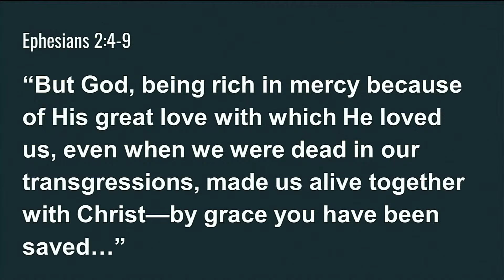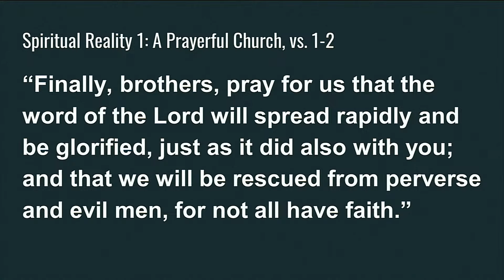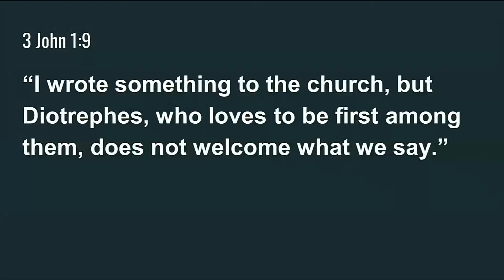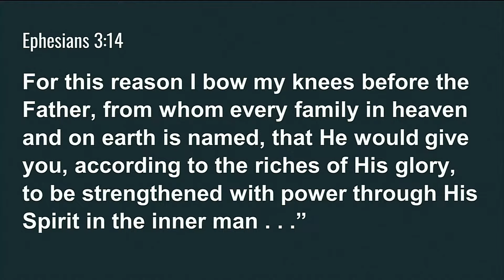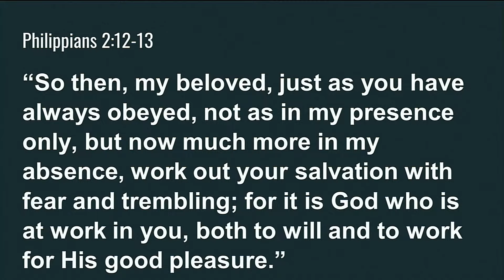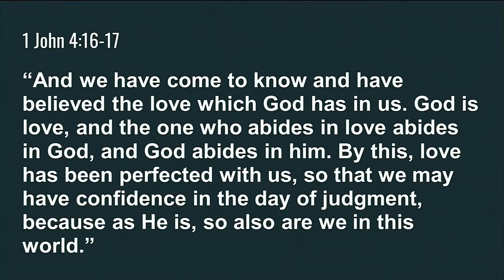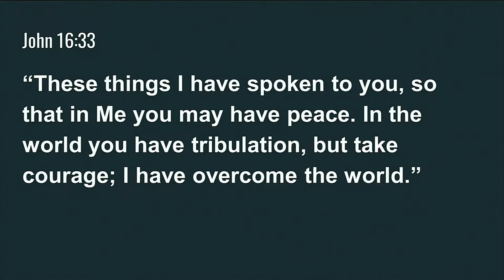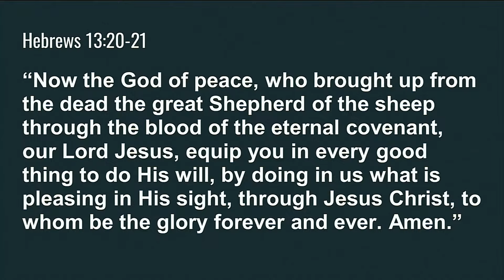Spiritual Realities of a True Church - 2 Thessalonians 3:1-5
Join us for a message from Pastor Jon!